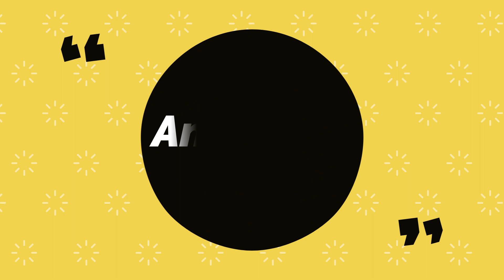Local Beautiful Places near Hadlwani 😍 Most Visiting places 😱 uttarakhand haldwani nanitaal #5005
TRAVEL INSTA : ANKIT5005 VLOGS
Personal INSTA : AnkitPandit5005

hit likes.

Apnapan Banaye Rakho ❤️.

ignore this 👍